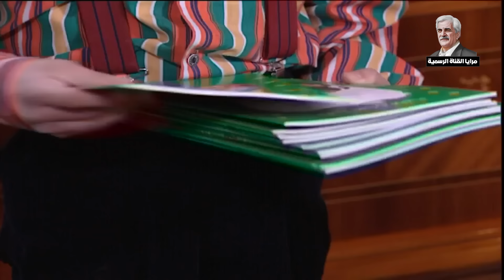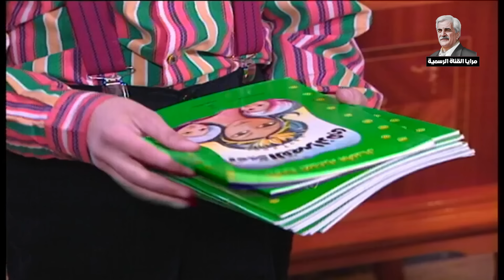مرايا ـ أجمل حلقات في فيديو واحد ـ ياسر العظمة حسن دكاك ـ الحلقة 49